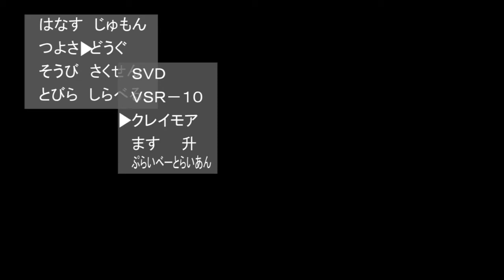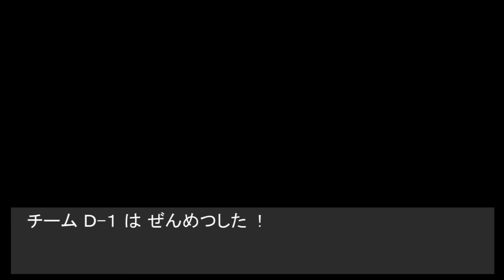サバゲでドラクエ ｽﾅｲﾊﾟｰｸｴｽﾄ【=DMP=】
SNIPERQUEST
よく考えたらＤ１メンバーほとんどいなかったＮＥ！